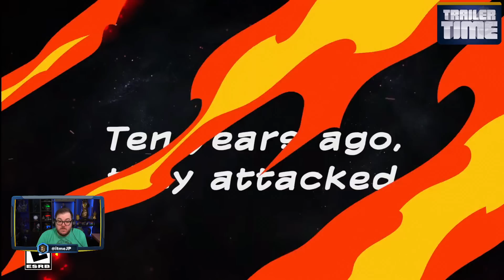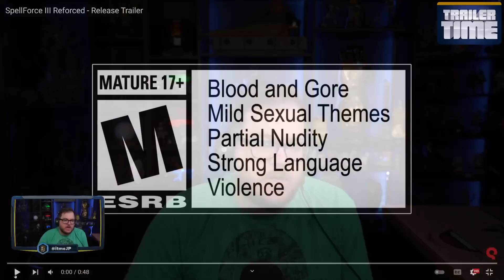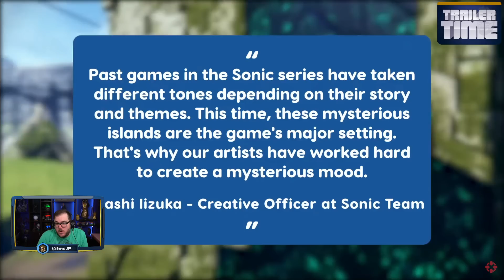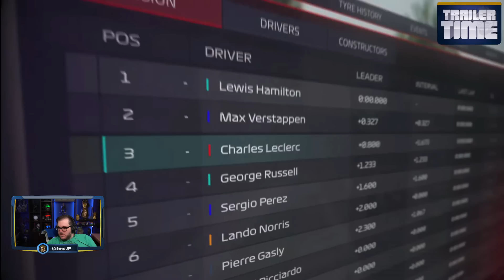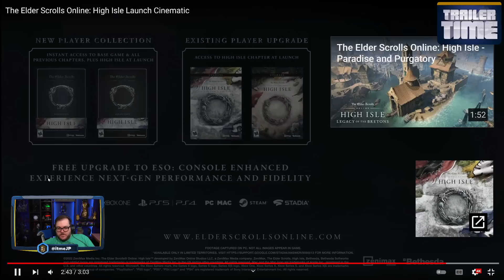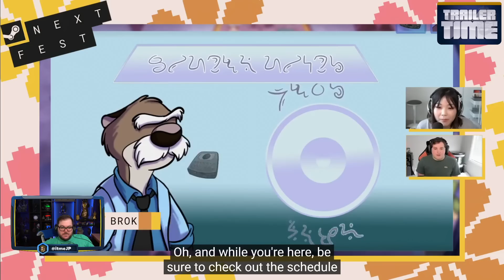Project M Looks Dope & Lots of Sonic the Hedgehog | Trailer Time - Tuesday, June 7, 2022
We're now on Apple Podcasts/Spotify/Google Podcasts!

The trailers for today: NCSoft's Project M. Firegirl DX. Gamedec. Dungeon Drafters. Spellforce 3 Reforced. Lots of Sonic. F1 Manager 2022. A look at an area in Xenoblade Chronicles 3. Evil West. An update to Minecraft Dungeons. Battlefield 2046 Zero Hour. The Elder Scrolls Online: High Isle & More!